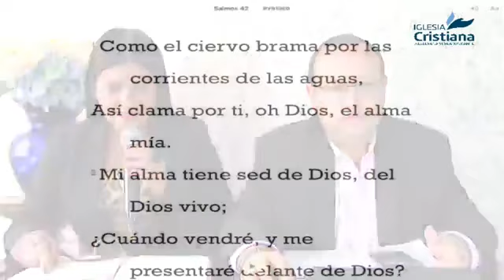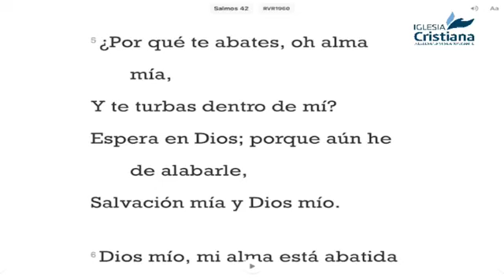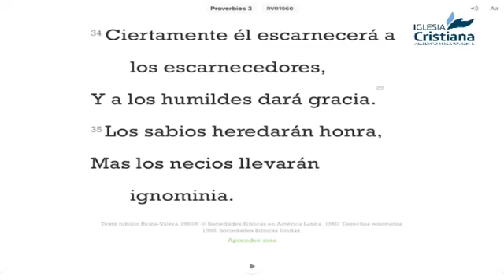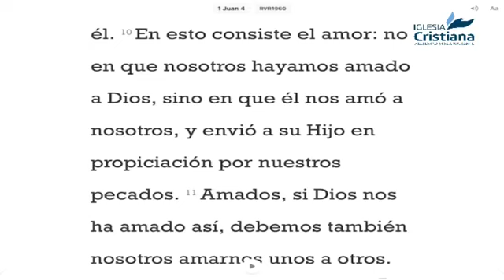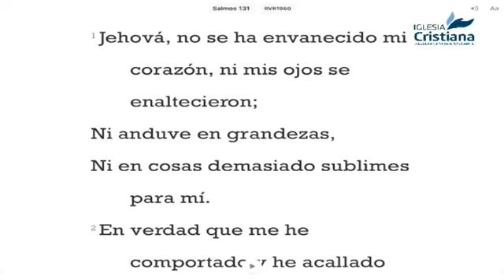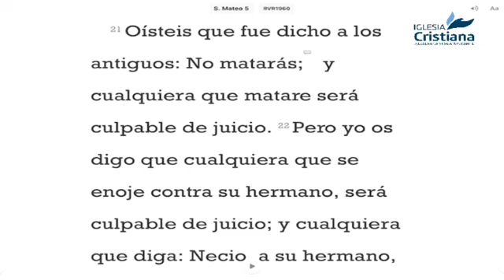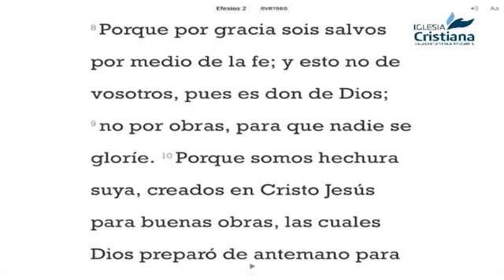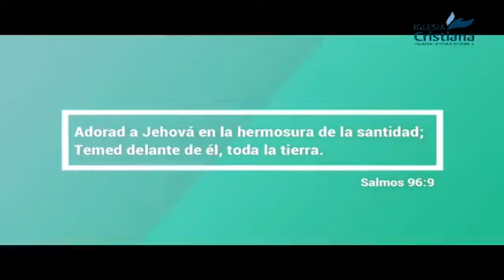7 Pecados que Dios aborrece - Parte 1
Servicio Dominical